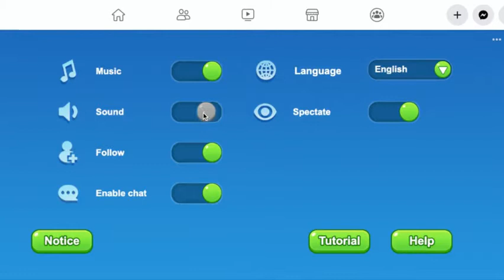UNO TIME LETS GO